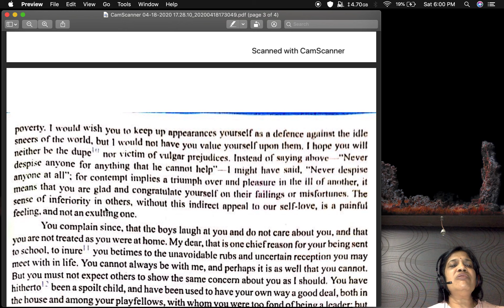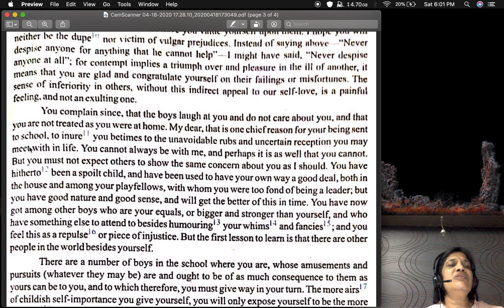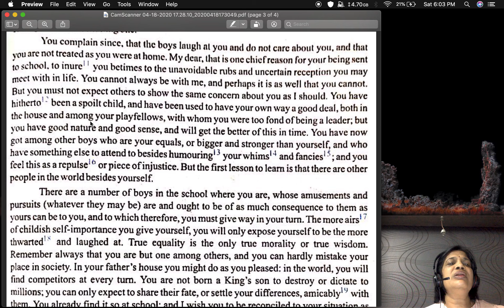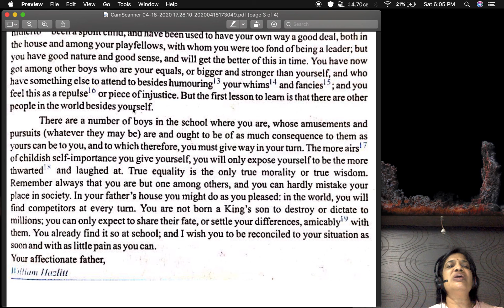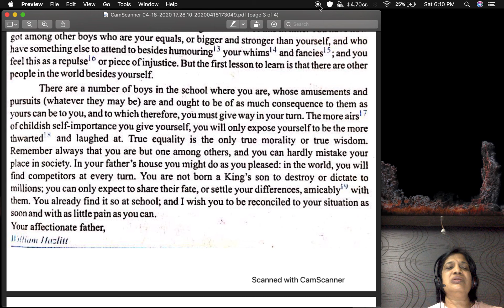A Father’s Letter - Part2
Explanation of A Father’s Letter - Part2, chapter 3, General English MP board.